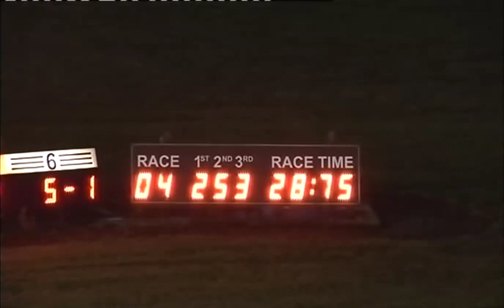280815 Race 4